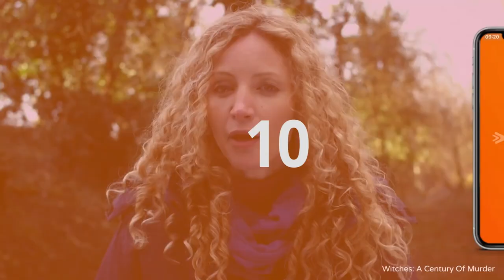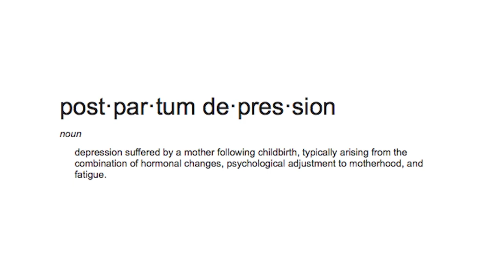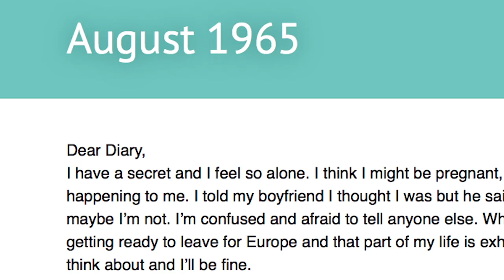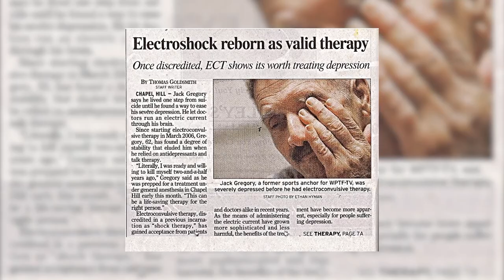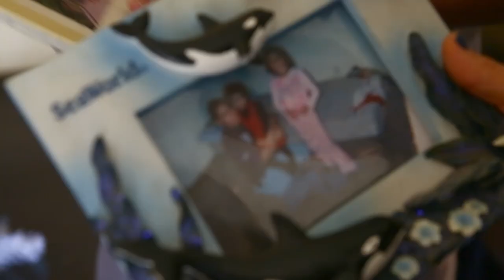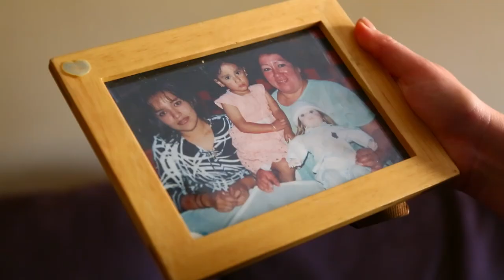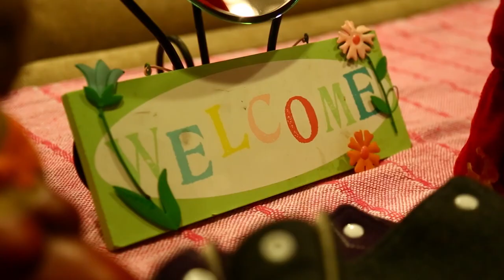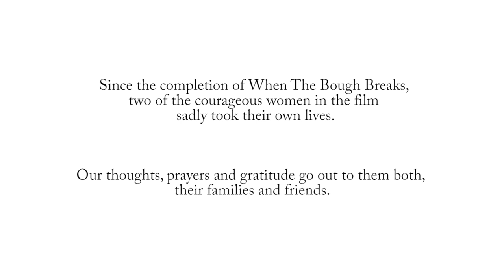Navigating Postpartum Depression | Real Families Documentary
When The Bough Breaks is a full documentary about the effects of postpartum depression, which one in five new mothers experience. This health crisis that often goes undressed can lead to disastrous consequences, and this documentary delves into the lives of the sufferers and survivors of this psychosis.

From: When The Bough Breaks

Content Licensed from Abacus Media to Little Dot Studios.